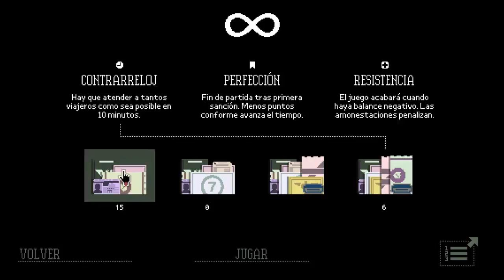Vamos a jugar a... Papers, Please - Extra - El modo eterno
Cerramos definitivamente nuestros días en la aduana mostrando el modo eterno